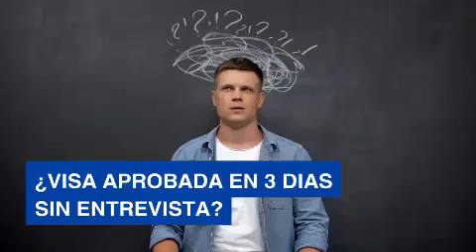¿Sin entrevista consular?😱 ¿Con solo un formulario? 📄 ¡VISA EN 3 DÍAS!✈️🇺🇸 ⚠️CUIDADO⚠️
⚠️CUIDADO, Puedes tener graves consecuencias como ⚠️PERDER DINERO y la ⚠️OPORTUNIDAD DE VIAJAR A EEUU✈️🇺🇸

En USATUVISAVIP la 🏅honestidad y 🏅profesionalismo nos caracteriza